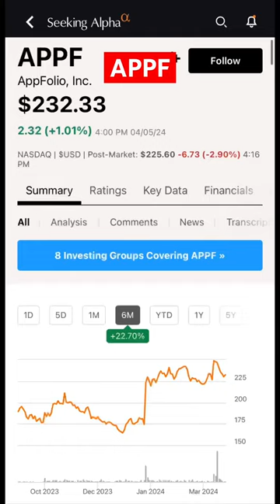AppFolio (APPF) Up 25%: Debt Free Future & Earnings Surge?